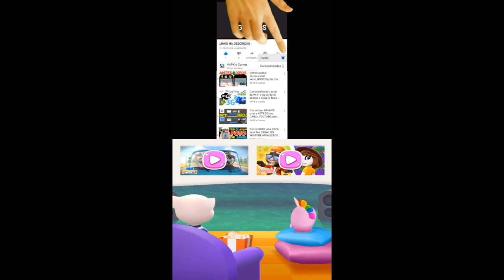Talking Tom Gold Run vs My Talking Hank islands vs Talking Tom Sky Run Gameplay Android ios